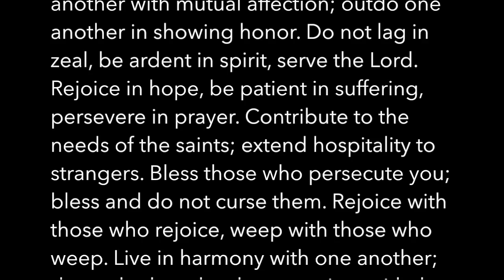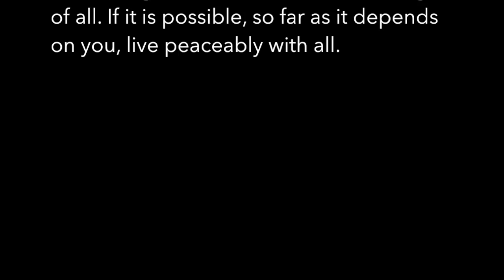Love and Devotion - (Storge Love)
Pastor Kris recaps three different Greek words that get translated into English as love: eros, philia, and agape. He then goes on to explain storge, or the natural love you have for your family. Is it possible for strangers to become friends, and for friends to become family? After reading Romans 12:9-18, we may see a way for this to happen.